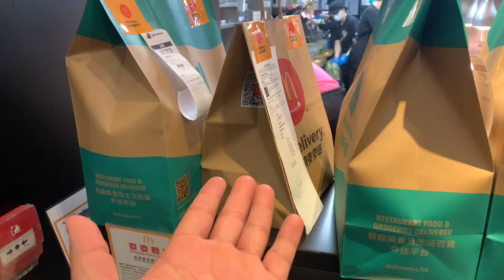First video of new year 2024 in Hong Kong 🇭🇰 firstvlog firstvideo #2024